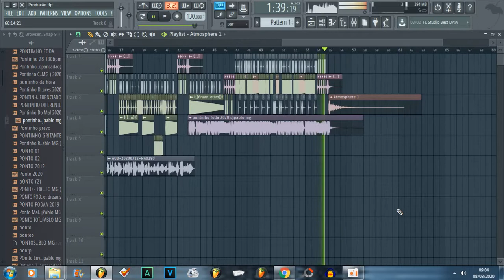COMO PRODUZIR MUSICAS DE RACHA DE SOM 2020 + DOWNLOAD DO FLP 2020 DJPABLO MG (ESPECIAL 3K INSCRITOS)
●•° *SOM AUTOMOTIVO °•●
❌ *Venha Fazer A Sua Música Personalizada*

⭕ *COM QUALIDADE*
❌ *COM GRAVE FORTE*
⭕ *AQUI O GRAVE NAO BATE 🔊🔊 EsPaNcA* 🤭😱🤫🤫🤫🤫

❌ Chama Aí No Pv

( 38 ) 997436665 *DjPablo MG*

□□□□□0% Não Curti 😡
■□□□□20%Não Compartilha 😥
■■□□□40% Não Da Like 😪
■■■□□60%Curti 😎
■■■■□80%Compartilha 😍
■■■■□90% Da Like 😅
■■■■■100% Curti , Compartilha , Da Like 💓✌👍

ME ADICIONEM EM GRUPOS NO WHATSAPP
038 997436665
📞 CONTATO PROFISSIONAL
★ DJPABLO MG ★